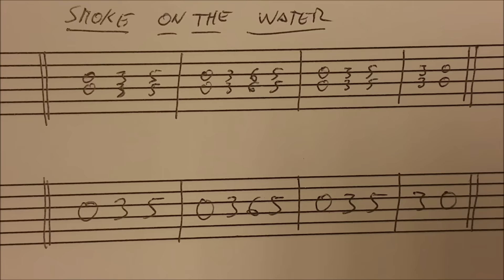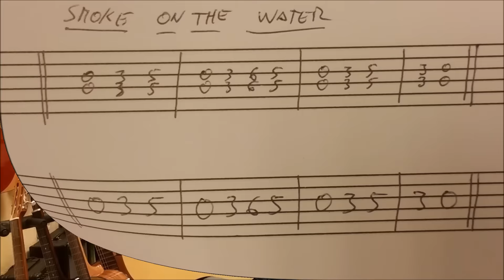Smoke on the water - Deep purple - Intro fácil para guitarra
Utilizamos esta sencilla intro para empezar o mejorar nuestro manejo con la púa